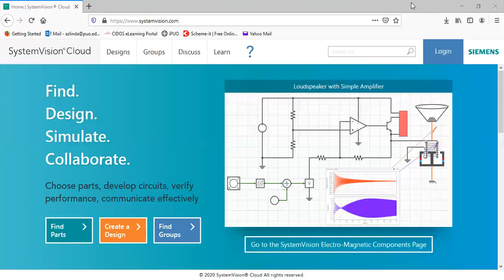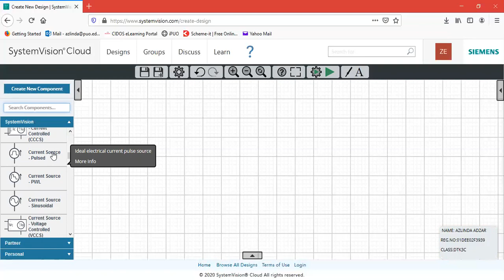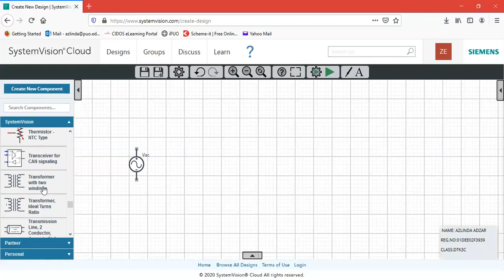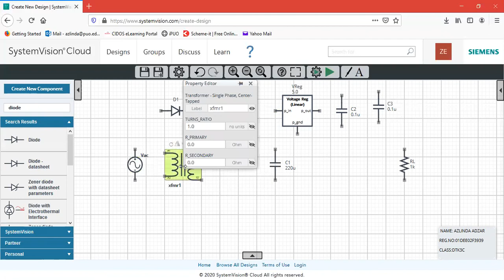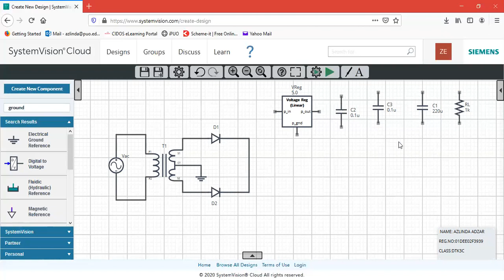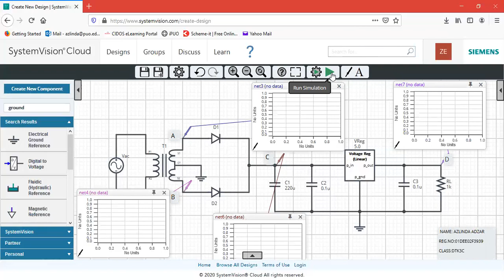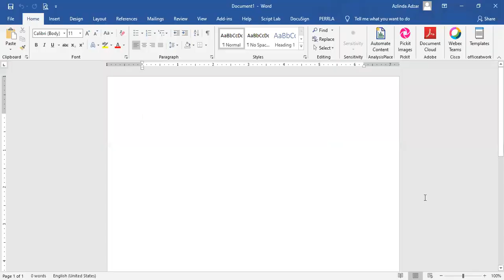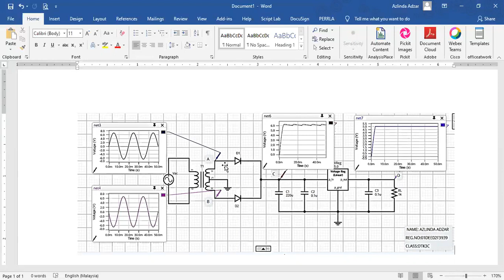(DEE30043 Practical Work) System Vision Demo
Circuit Simulation using web based System Vision platform.